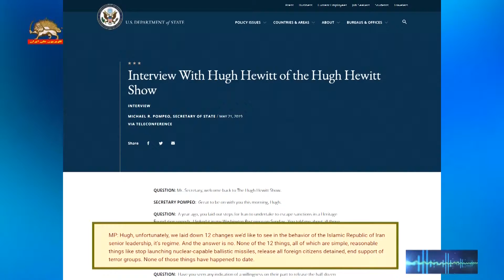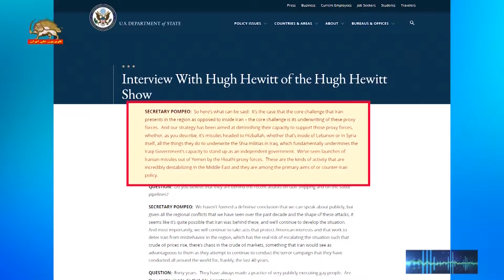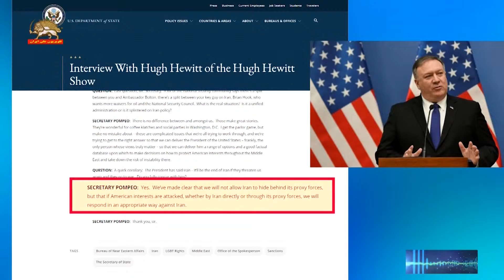مایک پمپئو: هیچکدام از ۱۲ ماده تغییر رفتار انجام نشده است